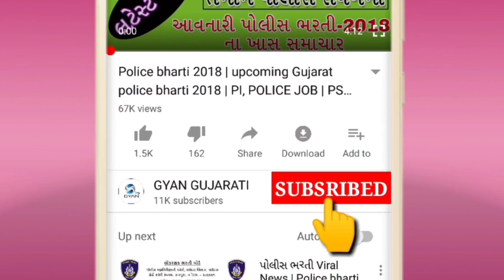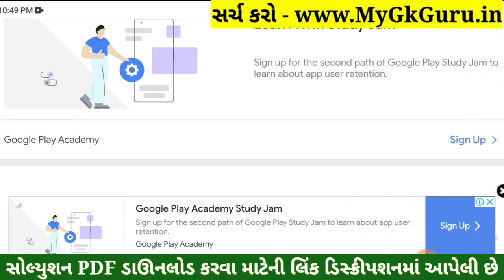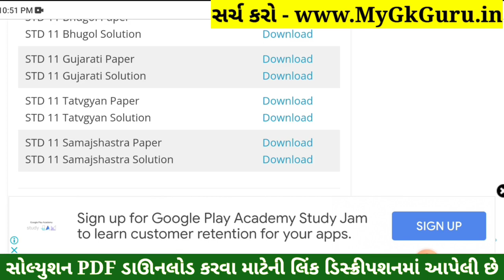STD 11 Tatvagyan Paper Solution 2022 Second Exam, STD 11 Tatvagyan Second Exam Paper Solution 2022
STD 11 Tatvagyan Paper Solution 2022 Second Exam, STD 11 Tatvagyan Second Exam Paper Solution 2022 50 Marks, Biji Pariksha STD 11 Tatvagyan Paper Solution 2022 Second Exam February 2022. STD 11 Second Exam Paper 2022.

STD 11 Tatvagyan Paper Solution 2022 50 Mark
STD 11 Tatvagyan Paper Solution 2022 STD 11

Other Related Search Queries :
STD 11 Tatvagyan Paper Solution 2022 50 Marks February
STD 11 Tatvagyan Second Exam Paper Solution 22 February 2022
STD 11 Tatvagyan Paper Solution 2022 22 February 2022
STD 11 Tatvagyan Paper Solution February 2022